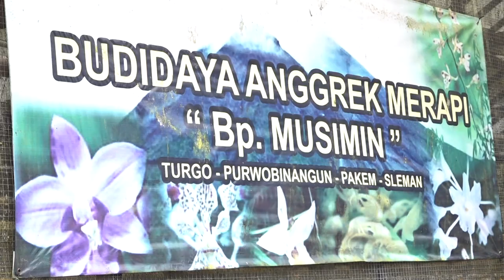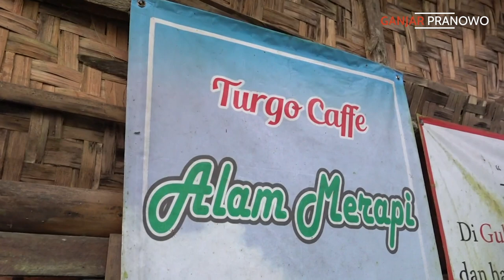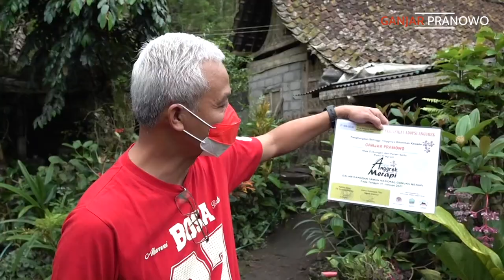BERKAT BU MEGAWATI, SAYA BERTEMU PAK MUSIMIN, PELESTARI ANGGREK MERAPI YANG NYARIS PUNAH